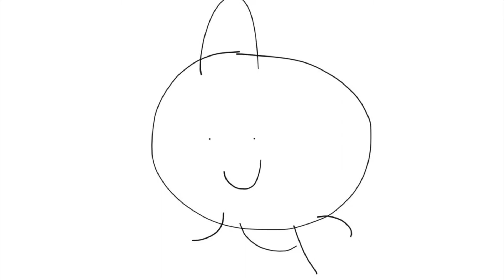Super Mario Galaxy References in Junior Gets Grounded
Junior becomes Fire at Grand Hyatt at Washington DC and Gets Grounded